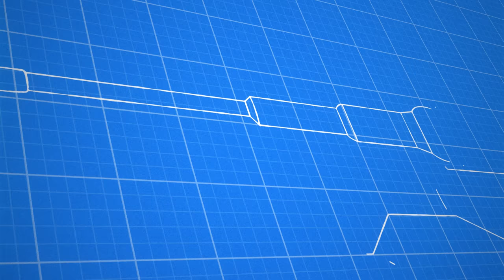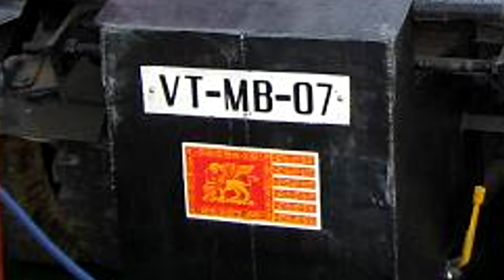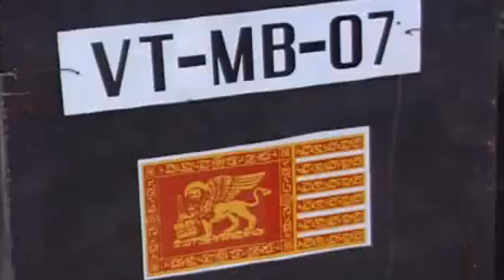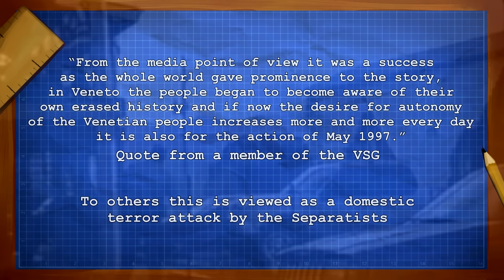The Story of Italy's Killdozer | Cursed by Design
Play Crossout for FREE on PC, Xbox Series X|S and PS5
Follow the link to download the game and get your exclusive bonus now.

They may already have the Tonk, but Italy also has their own version of the infamous Killdozer. Today we look at the Tanko and Tanko II and their creation.

(List of all my pages)

Tank illustration in the intro done by David Bocquelet for the Tank Encyclopedia

BTC- bc1qjs2fqh6zupnwzjhyd9kjvqfld728sqnea4r67s

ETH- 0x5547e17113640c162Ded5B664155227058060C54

Thanks to my ConelyFans:

Ragnarok
Henrique
JLS1001
Elijah Pass
Lockhart Boz
Paul Walsh
Jaime Facco JJF
will wilm
Icosaedro
Sean
O D
Blue Knight
Sukoshi Tiger
Sleepy .Time
Limmy K
Marvin Mills
Yuk-Luen Man
Logic_set_to_one gaming
MetaDave
Flying Pachyderm
David Hall
pompomchan
Braňo Kohút